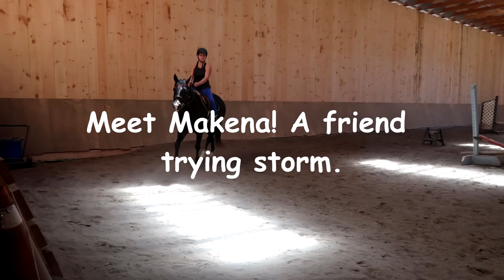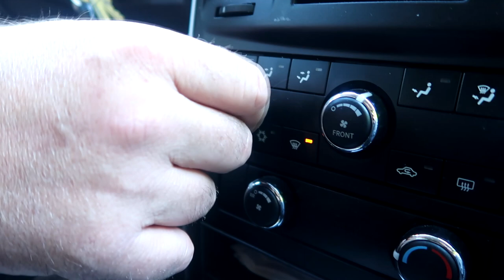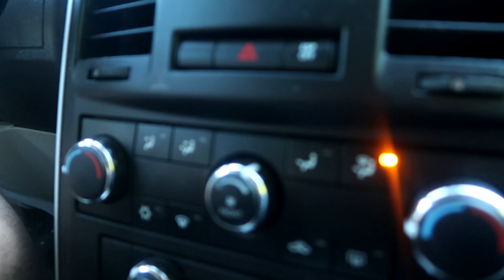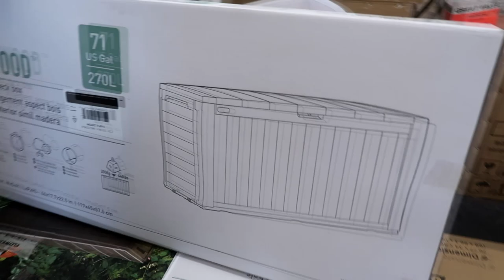BIG HORSE SHOW UPDATE! Day 172 (06/21/18)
BIG HORSE SHOW UPDATE!

DaybyDayVlogs
110 North Front Street - A3,
Suite #213
Belleville, Ontario, K8P 0A6
Canada